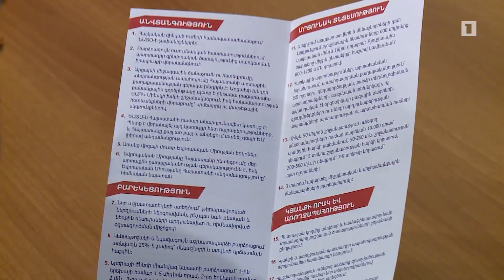«Մենք» դաշինքի մայրաքաղաքային ֆլեշ-մոբը